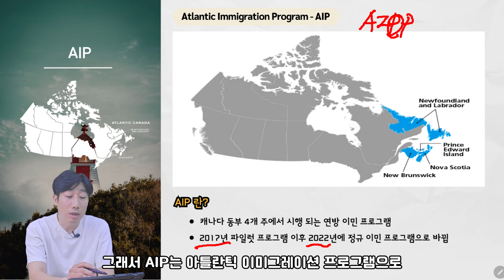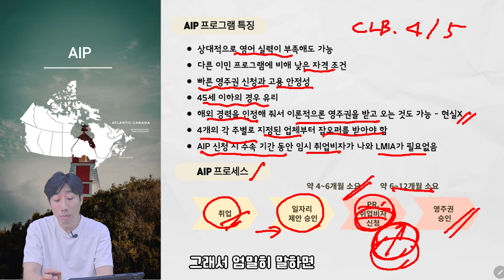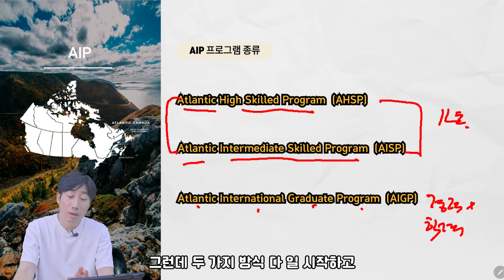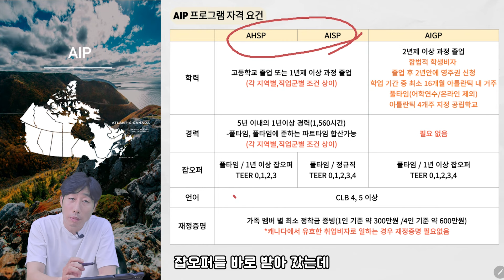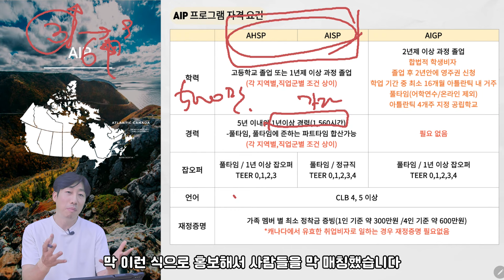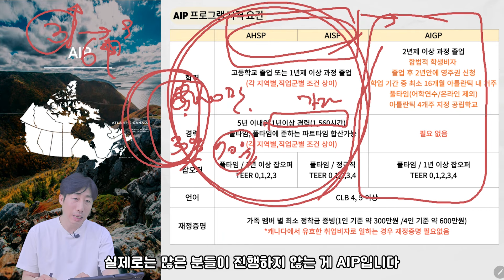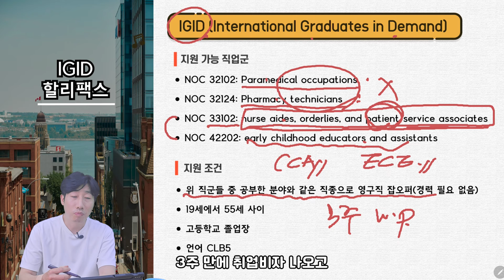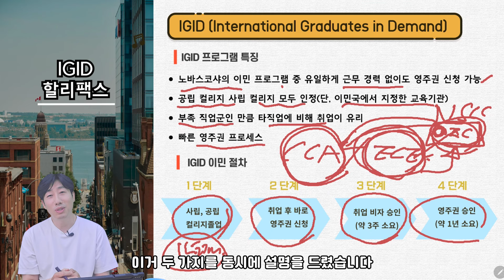현재 가장 간단하고 쉬운 캐나다 AIP 이민, 현실은? 요즘 뜨고 있는 IGID 이민 방법 까지 완벽 이해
안녕하세요 오늘은 가장 간단하고 쉬운 이민제도인
AIP에 대해 안내해 드릴려고합니다.
AIP이민제도에 대한 자세한 설명과 현실에 대해서 알려드려요
보다 많은 정보를 원하시면 25년 3월 15(토)우리에듀에서 진행하는
캐나다 유학 이민 박람회에 한번 참석해 보세요
캐나다에 처음 오시는 분들에게 많은 도움이 됐으면 좋겠어요

01. 박람회 사전신청 링크

02. 카카오 상담 연결

03. 우리에듀 공식 홈페이지